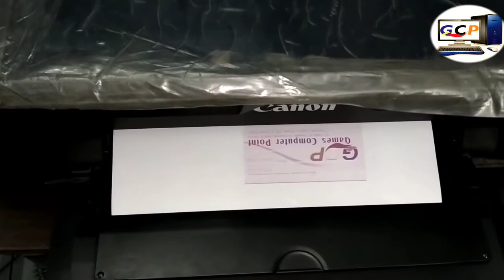How to fix canon pixma E 510 no print?